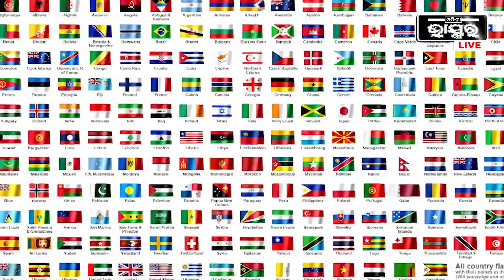ଗଣତନ୍ତ୍ର ଉପରେ ହେବାକୁ ଥିବା ଭର୍ଚୁଆଲ ସମିଟରେ ଚୀନକୁ ଆମନ୍ତ୍ରଣ କଲାନି ଆମେରିକା